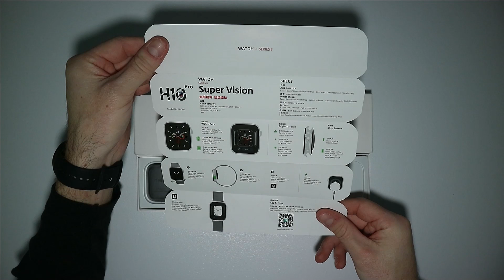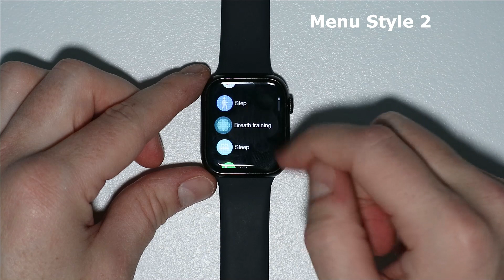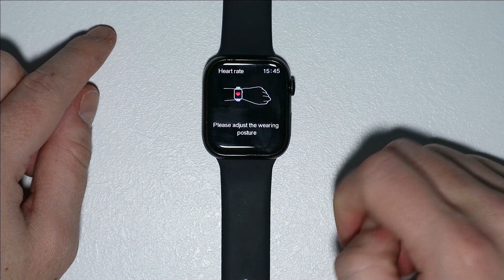Applewatch Series 8 full review clone : H10 Pro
Here you can find the top 3 positive and negative aspects of the smartwatch in my experience.

If something hasn't been covered yet, please let me know and I will make sure there will be a 2nd video so you can still find it on our channel.